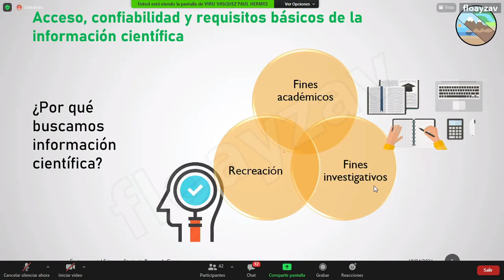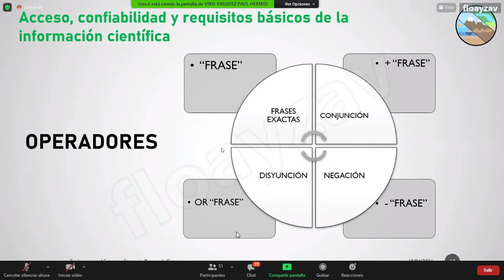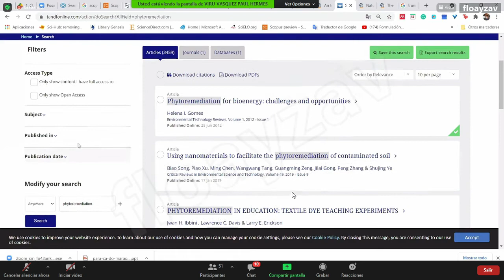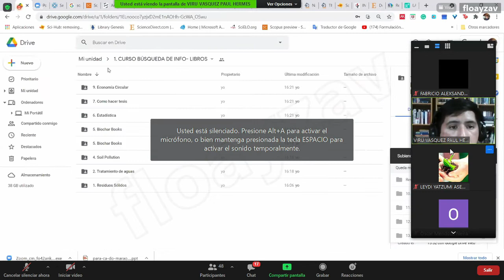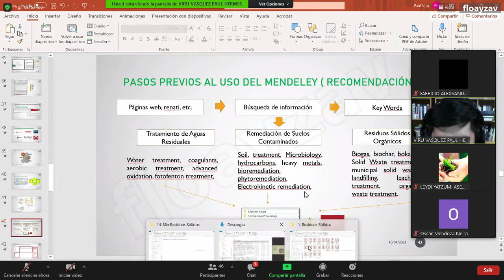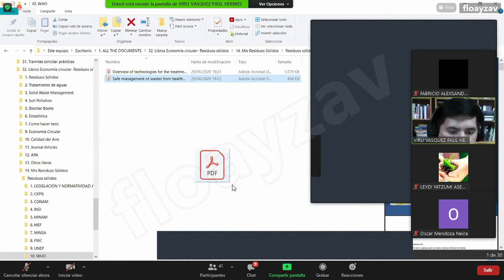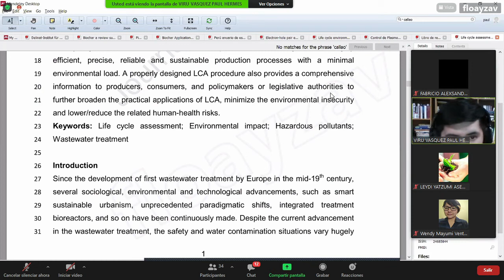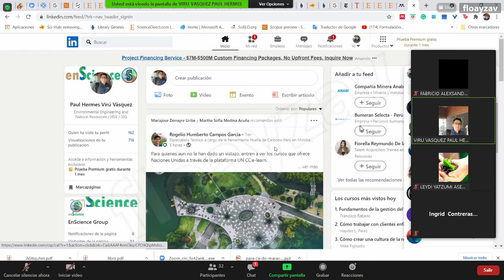Búsqueda de información científica en ciencias ambientales y uso de Mendeley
TALLER - "Búsqueda de información científica en ciencias ambientales y uso de Mendeley"
Sábado 10 de abril de 05:00 a 08:00 p.m
EXPOSITOR: PAUL VIRÚ - GENERAL MANAGER
E N V I R O NME N TAL S C I E N C E S   S T RAT E G I C
R E S EAR C H G R O U P S .A. C .
Somos el Equipo Técnico de Residuos Solidos - ETRS FIA UNI.
¿Deseas saber mas de nosotros?.
¿Quieres contactarte con nosotros?